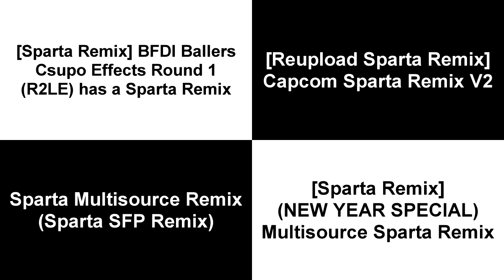Sparta Remixes Side By Side 2 (Bally Garcia Version)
There It's No Recording Here Nothing For All This. Not Count But This Is V2
Inspired By: Bally Garcia